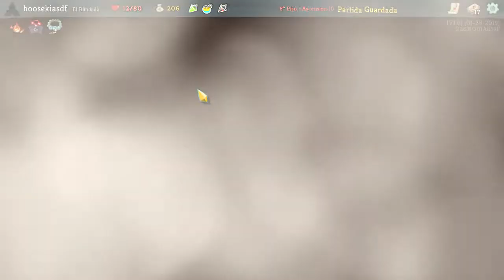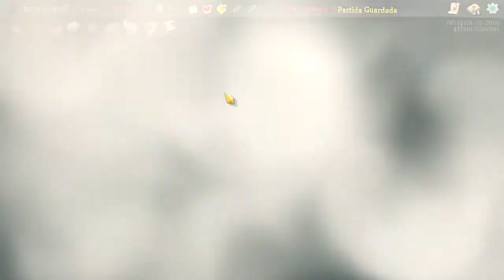Ondas de hierro [Ascencion 10] Slay The Spire Cap 131